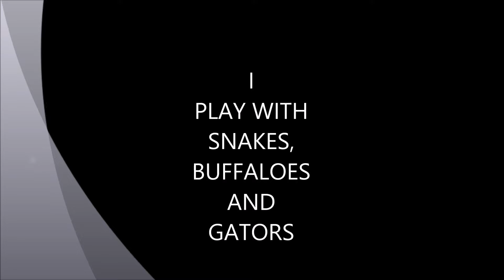I PLAY WITH SNAKES, BUFFALOES AND GATORS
GET OVER YOUR FEARS.